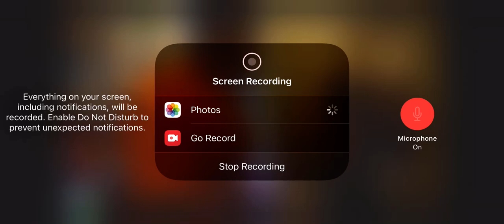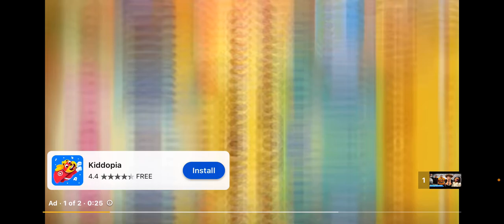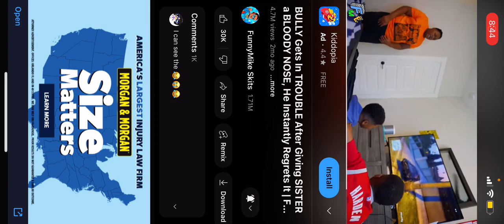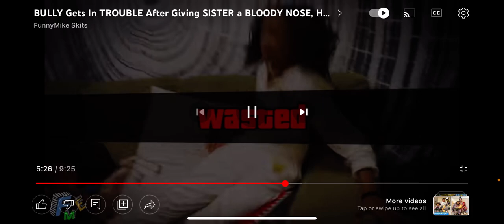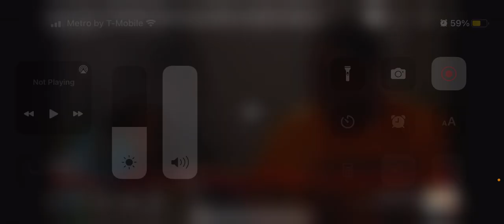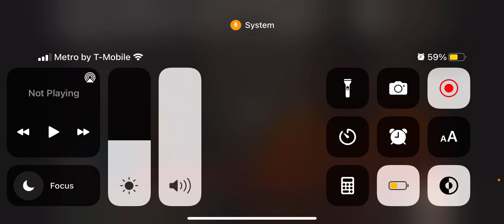She got a fake black eye funnymike reaction video